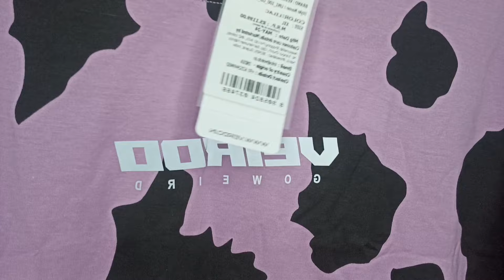Amazon Western wear haul🛍️🌸😍 || Amazon dresses, tshirts, bags, jewellery haul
The Ultimate brand sale is live from 6th - 10th September. Get Min.
and Extra 10% cashback* for Prime members*

Buying Links :

1.  ZENEME Rose Gold-Plated Lime Green & White Oval Shaped AD studded Handcrafted Bangles Set for Girls and Women (Set Of 4) (2.8) (Style_01, 2.8 Inches)

2.  ZOUK Handmade Vegan Leather FloMotif Print Women's Sling Bags With Adjustable Shoulder Strap

3.  Janasya Women's White Georgette Digital Printed Flared Dress(JNE4151-DR-S)

4.  Veirdo Oversized Animal Printed Tshirt for Men & Women, Oversized Cotton Half Sleeve Womens T-Shirts, Stylish Attractive Over Size Round Neck Half Sleeved Cotton T-Shirts for Men & Women (XXL)

5.  Bewakoof Men's Color Block Color Block Cotton T-Shirt - Loose Fit, Crew Neck, Half Sleeves Pink

Welcome to Radha garg Channel

Radha0384